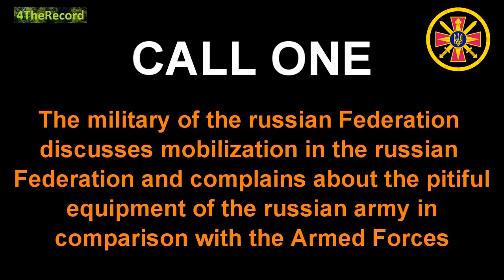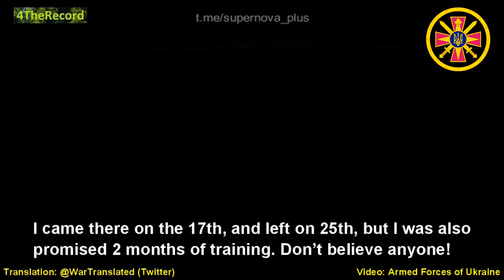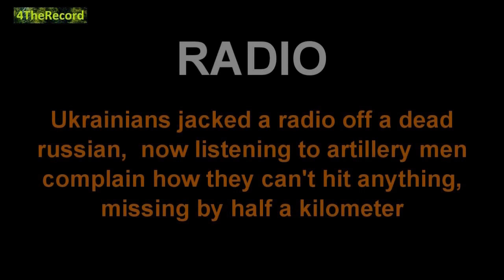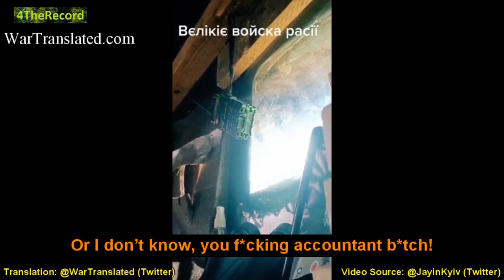GUR and Radio Intercept - "Living like in Stone Age. No internet, nothing" (English Translation)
CALL ONE:

"The military of the russian Federation discusses mobilization in the russian Federation and complains about the pitiful equipment of the russian army in comparison with the Armed Forces" (GUR - Twitter)

RADIO:

"Ukrainians jacked a radio off a dead Russian, now listening to artillery men complain how they can't hit anything, missing by half a kilometer." (@JayinKyiv - Twitter)

Armed Forces of Ukraine

Translation: @WarTranslated (Twitter)

Notice: Video footage is used for illustration purposes only and is NOT directly connected with the intercepted call.